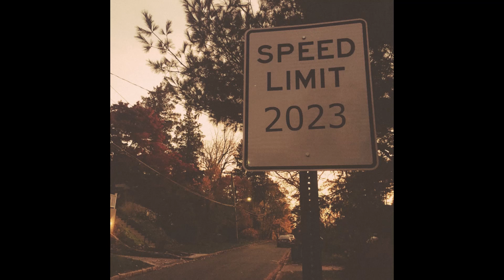Luke Hennisch - 2023 EP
Happy 2023! I've so grateful to everyone who's been listening to my music in 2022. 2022 has truly been the best year for my music, SO FAR. 2023 will be even better. Thank you all.

Tracklist:
0:00 - M for A
2:32 - I Don't Know
4:51 - Mister Maine
7:20 - Float On
10:43 - Unbelievable